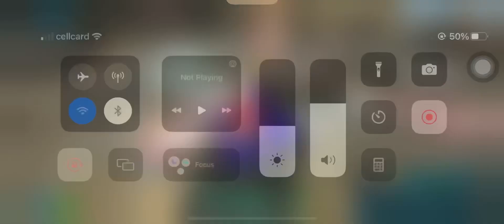Hello Sunday 😘😘server [khmer Oggy pve pvx]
Page: Khmer oggy pve pvx